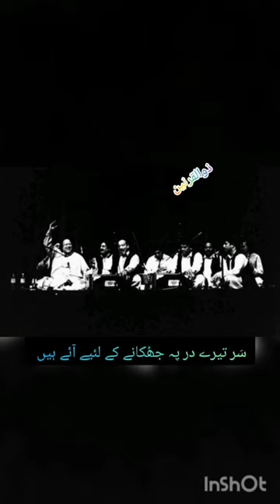Best status of ustad nusrat Fateh Ali Khan sahib 💕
sar tery dar py jhukany k liay ay hn.
nusrat
qawali
nfak
best qawali
nusratfatehalikhan
nusrat fateh ali khan remix
nusrat qawali
ustad nusrat fateh ali khan official
nusrat fateh ali khan sad songs
nusrat fateh ali khan ghazals
nusrat fateh
fateh
nusrat fateh ali
remix
new qawali
new kalam
best ghazal
nfak qawwali
original
ghazal
punjabi
pakistan
islamic
nusrat fateh ali khan songs
sufi music
sad song
music
sad ghazal
top
sad
new qawwali
love
live
qwali
full
best
lyrics
audio
new ghazal
nusrat ali khan
ustad
nusrat fateh ali trap songs
mmbeat
qawalimix
mix
newversion
nusratfatehalikhannewversion
qawaliremix
nusratremix
ustadnusratfatehalikhan
wali ew remix
best of nusrat fateh ali khan
top x music hits
उस्ताद नुसरत फतेह अली खान
नुसरत फतेह अली खान के गाने
fateh ali khan
ustad nusrat
nfak qawali legend
nfak qawalli
rahat fateh ali khan
qawalli
qawwali video
qawwali song
qawali remix
qawali new
qawali nusrat fateh ali khan
qawali pakistani
qawali nusrat
nfak ghazal
bhi
nfak qwali
qawwali nusrat fateh ali khan
qawali new 2022
woh bhi apne naa hue
Best nfak qawali
dil bhi gayaa haatho say
qawali nusrat fateh ali khan remix
indonesia reacts
reaction
reaction video
nusrat fateh ali khan reaction
indonesian reaction
indonesian reacts
indonesianreacts
ankh uthi muhabbat ne nusrat fateh ali khan
indian people like
pakistani voice
alinfak legend my voice
pakistani style
watch this video
would love ❤️
best voice
golden wards
nfak line
legend nfak
best qawali - legend ustad nusrat fateh ali khan || alinfak
qawali nusrat fateh ali khan h tasveer-e-gham
nusrat ghazal
qawali rahat fateh ali khan
qawali night wedding
qawali all
nusrat fateh ali khan song
qawali arif feroz
best qawali nusrat fateh ali khan youtube
allah hoo | ustad nusrat fateh ali khan | official version | استاد نصرت فتح علی خان
stdyt
un ka andaz e karam
hd video
trap music
dam mast qalandar
yeh jo halka halka saroor
sano ek pal chain naa aaway
hamd
folk music
pakistani pop
shahenshah-e-qawwali
classical
folk
mm ali khan
rgh
kalam
sufiyana
sufi
legend
qawali best
sochta hoon ke woh kitne masoom thay nusrat fateh ali khan
classicial
usdat
india
high quality
aik din woh zaroor aayenge
ali
worldwide
Status
osa worldwide
group
bhangra
hi-tech music
bollywood
jukebox
band
dance
legends
hits
virsa
saja hai maikhana
nonstop
latest
duet
complete
new
naats
collection
desi
brand
wedding
urdu
song
romantic
special
shehzadiworld
shehzadi world
world
shehzadi
reverb
slowed
famous qawali
viral qawali
dil leke mera haath mein remix
slowed and reverb qawali
viral
 Slowed and reverb
dil leke mera haath mein
dil le ke mere hath ma
best quality
dil leke mera haath mein by nusrat fateh ali khan
qayamat hai zalim ki neechi nigahen remix bass boosted
naat
video qawwali video qawwali
khan
is karam ka karoon shukar kaise ada
injh bichray murh nahi aye | qawali | nusrat fateh ali khan | soulful tracks
pakistani qawwaliyan
best qawwali
qawwali video qawwali
qawwaliyan
live qawwali
kavali
qawwali mp3
kawwali
download qawwali
best if nusrat fateh ali khan
nusrat fateh ali khan best ghazal
nusrat fateh ali khan kawwali
nusrat fateh ali khan sad ghazal
new qwali of nusrat fateh ali khan
best qwali of nusrat fateh ali khan
is karam ka karu kese by nusrat fateh ali khan best qwali
asian music
coke studio
coke studio pakistan
pakistan music reaction
real world records
world music
ali qawwali
qawwali gana
topchannel
topmusic
top10
orientalstaragencies
hindi qawwali
qawwali video gana
qawwali nusrat
united kingdom
united state
video mein qawwali
super music
heartless songs
nusrat fateh ali qawwali
khwaja qawwali
trending
top trending songs
top qwali
nusrat qwali
sad qwali
best qwali
qawwali songs
nfak play
sufism
sufi kalam
best kalam
hd qawwali
qawwali picture
mere rashke qamar full qawwali
mere rashke qamar qawwali
nusrat fateh ali khan sad qawwali
sad qawwali
qawwali islamic
nfak production
ostad nusrat fateh ali khan
qawwali spot
punjabi qawwali
vigar gai ae thore dina ton lyrics
songs lyrics
songs
sad songs
vigar gai ae dina ton nusrat
tumhe dillagi bhool jani padegi
shemaroo punjabi
shemaroo
mje aaj kal itni fusrat nahi hai | qawali | nusrat fateh ali khan
osa official hd video
sufi qawwal
sufi singer
waleska pakistan reaction
feature friday
waleska
pakistan reaction
qawaali music goes metal
voice from heaven